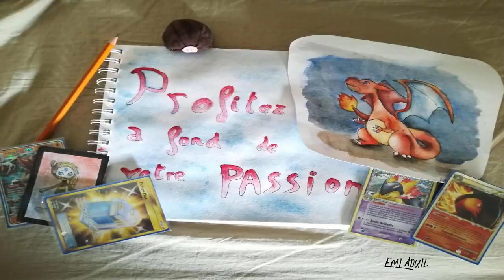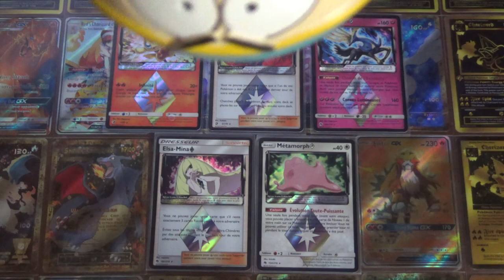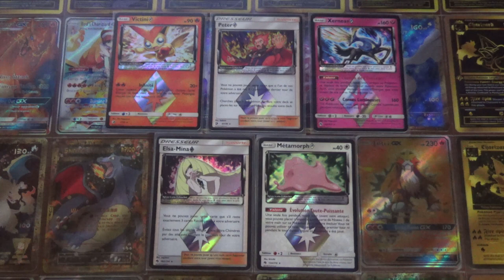CARTE POKEMON PRISME ULTRA RARE - CONCOURS POKEMON ON VOUS FAIT PLAISIR N°61 + BLABLA ARTICLE 13 ?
Salut à tous ! Place au "On Vous Fait Plaisir N°61" ! Viens gagner une CARTE POKEMON RARE PRISME ! Pense à bien écouter la vidéo pour savoir comment participer ! Dites-nous également en commentaire, si on doit faire le point sur cet article 13 qui promet de tout bouleverser en 2019 !

Nous écrire :
POKEBASEMENT
BOITE POSTALE 07
67390 MARCKOLSHEIM